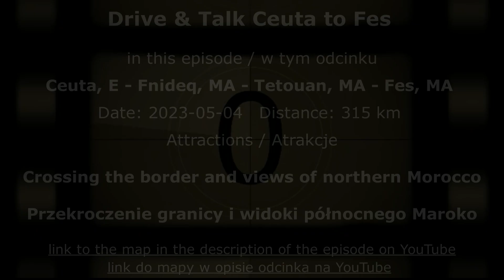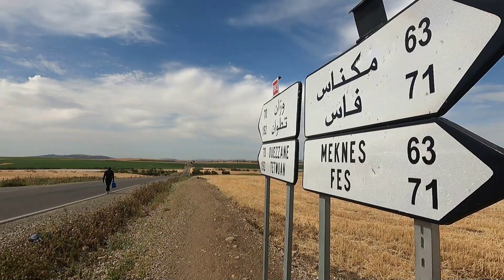MOROCCO #14 Ceuta, Spain to Fes, Morocco, first impressions of North Africa :) ...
The seventh day of the trip. Today, after taking the ferry from Europe to Africa, we have the task of crossing the northern Morocco in order to get to Fes. We have some expected images of Morocco in front of our eyes, but yet are very eager to see how it will look like in real. What we see is quite surprising, in a very positive way, to be exact. Virtual ride, with Polish commentary and a good dose of humor :) ...

Siódmy dzień podróży. Dzisiaj, po przepłynięciu promem z Europy do Afryki, mamy zadanie przeprawić się przez północne Maroko, aby dostać się do Fezu. Mamy przed oczami wyczekiwane obrazy Maroka, ale bardzo chcemy zobaczyć, jak będzie to wyglądać w rzeczywistości. To, co widzimy, jest dość zaskakujące, w bardzo pozytywny sposób, żeby była jasność. Wirtualna przejażdżka, z polskim komentarzem i sporą dawką humoru :) ...

We do our vlogs for fun, to show others interesting places we have visited :) ...  our films are unique in their kind, because they are ours ;) :) ...we do our best to make them interesting for you :) ... show us your support by leaving your likes and subscriptions :) ... let us know what you think :) ... we take great interest in having an active interaction with our Viewers :) ...

Day 7, part 3/3, 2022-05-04,  Ceuta, E - Fnideq, MA - Tetouan, MA - Chefchaouen, MA - Fes, MA

Chapters
00:00 Intro
00:19 Ceuta, Spain
07:08 Spain (E) - Morocco (MA)
11:48 Fnideq, Morocco
15:18 first station near the border at Fnideq, Morocco
17:08 # enter N13 at Fnideq, Morocco
17:35 # N13 to N16 at Fnideq, Morocco
21:15 M'diq, Morocco
22:02 # N16 to N13 at M'diq, Morocco
22:12 Tetouan, Morocco
26:01 # N13 to N2 in the direction of Chefchaouen
30:55 Derdara, Morocco
31:28 # N2 to N13 at Derdara, Morocco
46:29 Fes, Morocco